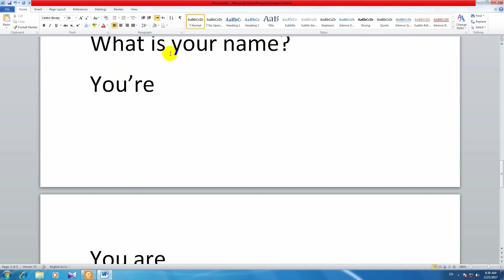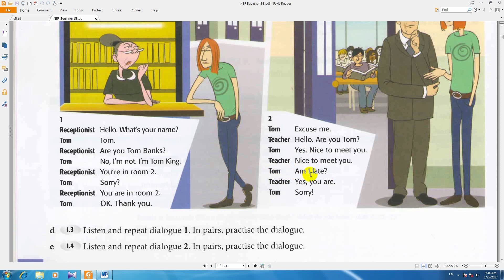آموزش از سیر تا پیاز انگلیسی new english file درس14